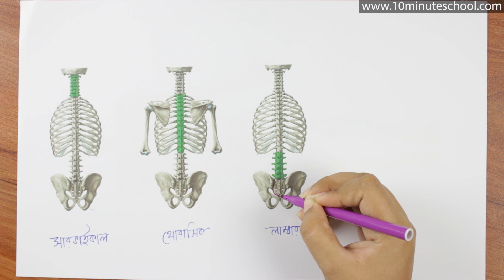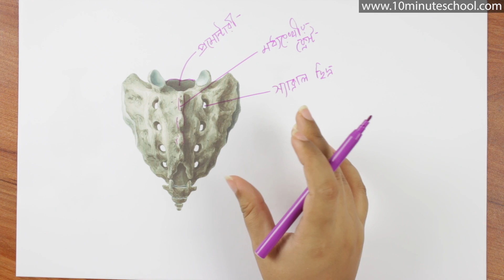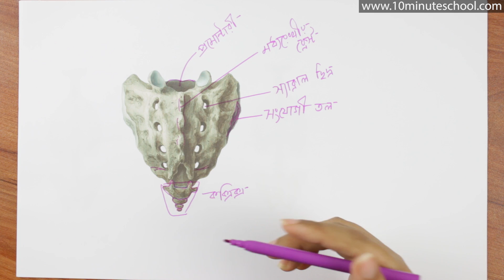০৭.০৭. অধ্যায় ৭ : Locomotion & Movement - লাম্বার কশেরুকা